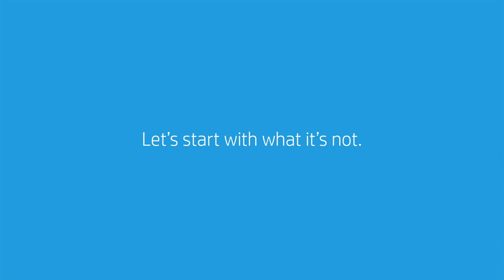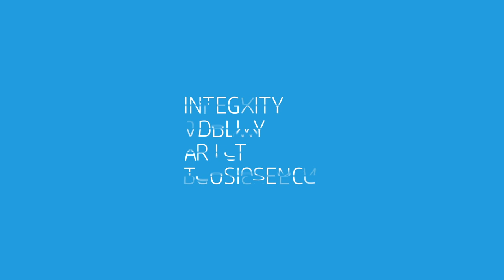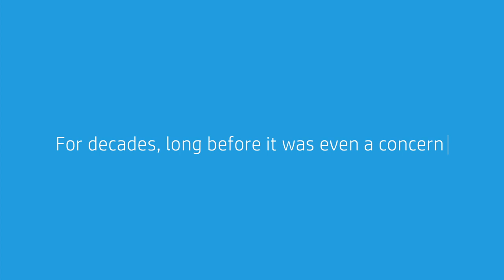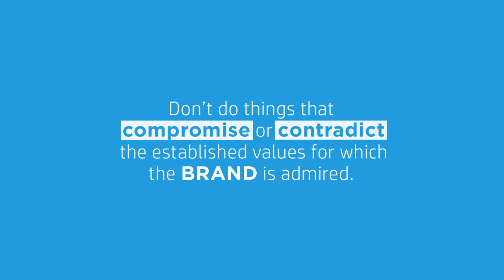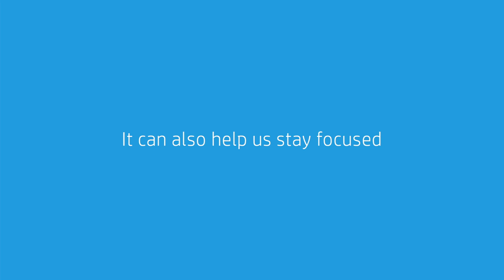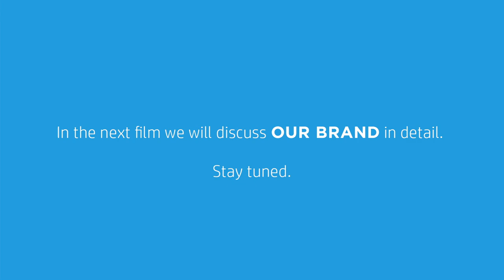Hewlett Packard Brand Film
Creative and Animation, Partners Creative